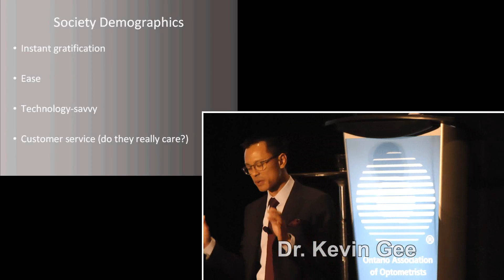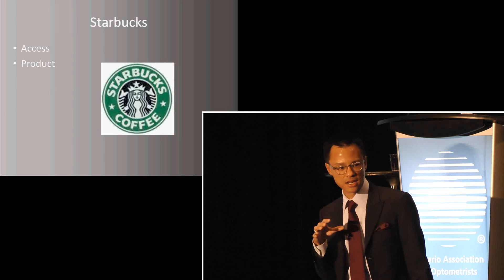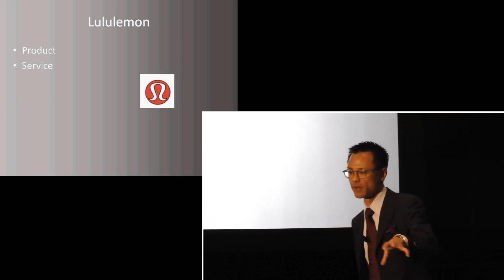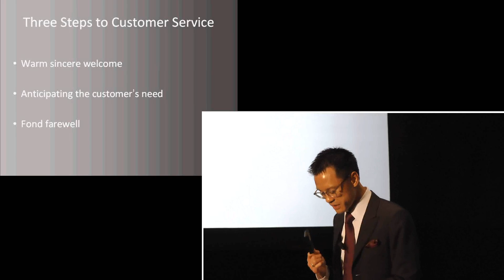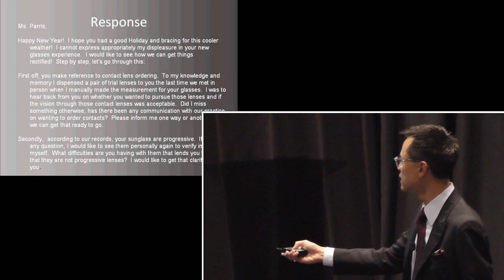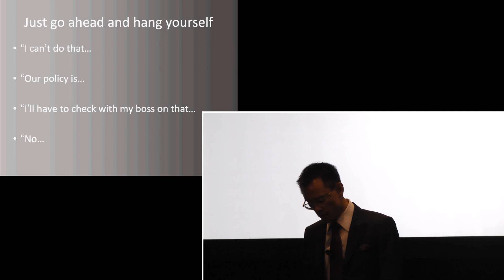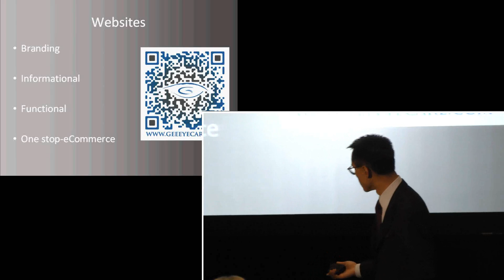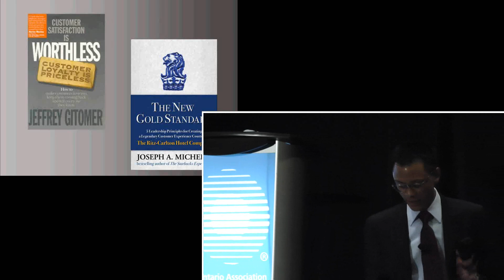2.5 A Creating WOW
Recorded by Xpand Studio - Novel Digital Productions - Oliver Vadas, Producer